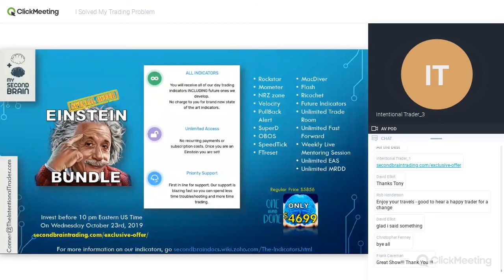FAQ: I Solved My Trading Problem.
Here is the FAQ From our event "I Solved my Trading Problem". If you have not seen that event you can watch that here: